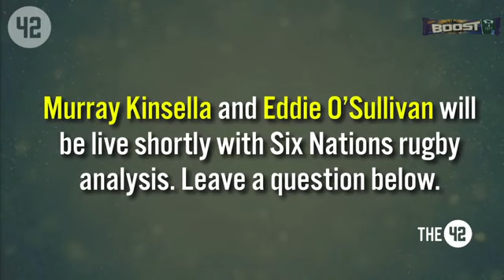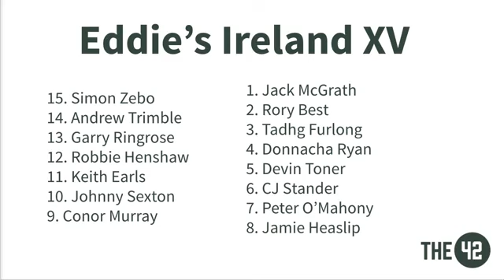The42 Rugby Show: how Ireland beat France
Eddie O'Sullivan and Murray Kinsella reflect on an incident-filled weekend of Six Nations action.